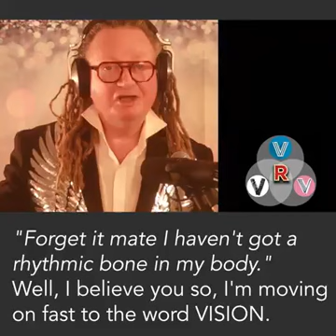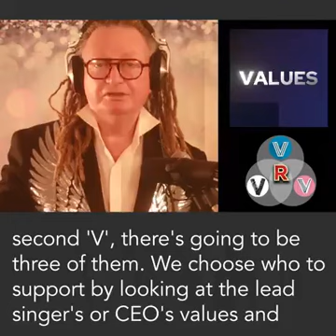Rhythm. Vision. Values. Vibe.